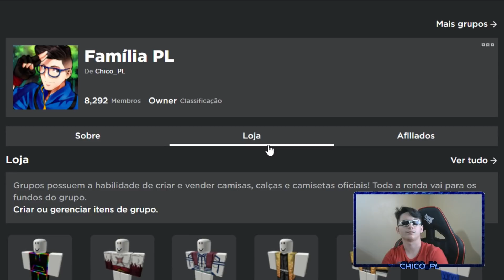NÃO PODE USAR O ERWIN NA PARTIDA E ISSO ACONTECEU !!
Hoje eu nao usei o erwin na partida do all star tower defense e isso aconteceu

📸Instagram;  @chicoplyt